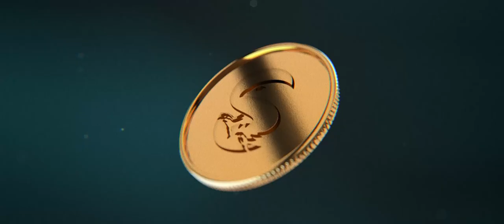Қалай базардан онлайнға шығуға болады? || КӘСІПТЕГІ НӘСІБІҢ-Таир Нұғман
Кәсіптегі нәсібің.
1-бағдарлама.